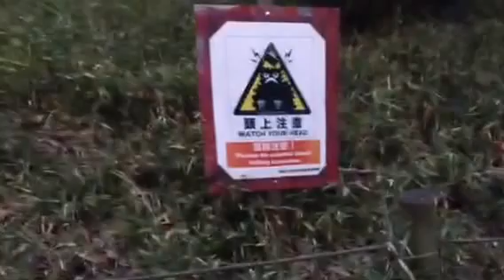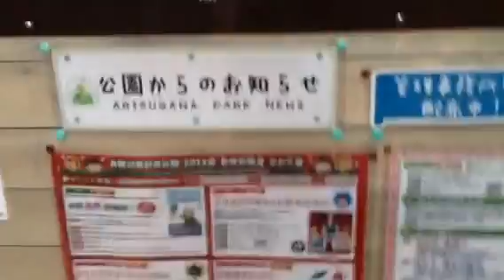Alan Merrill Arisugawa Park, Tokyo Nov 16th 2014.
A few days after doing a some concerts in Tokyo, international rock n roll veteran Alan Merrill having a walk in Arisugawa Park, Tokyo Nov 16th 2014.